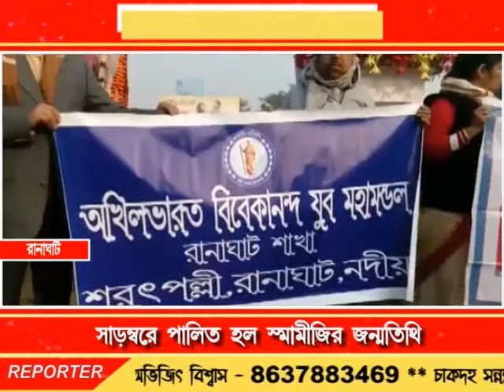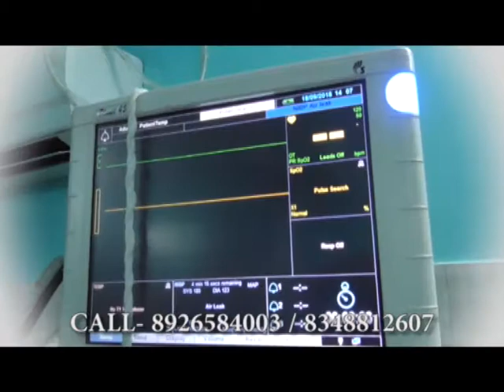Bengal LIVE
NEWS & ENTERTAINMENT